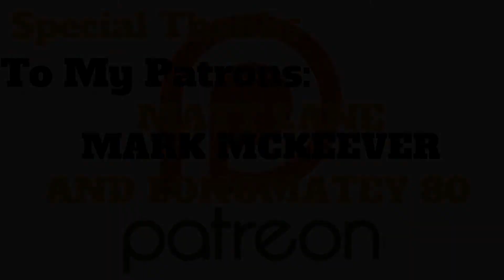SUICIDE SQUAD BREAKDOWN! Easter Eggs & Details You Missed Reaction and Thoughts!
New Rockstars and Erik Voss bring the latest breakdown and this time it's for Suicide Squad and this is my reaction and thoughts.